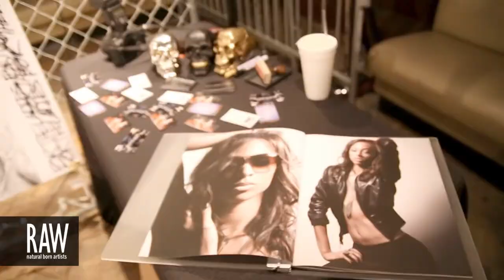CRISTEN LUCE at RAW:Dallas Expressions 05/23/2013